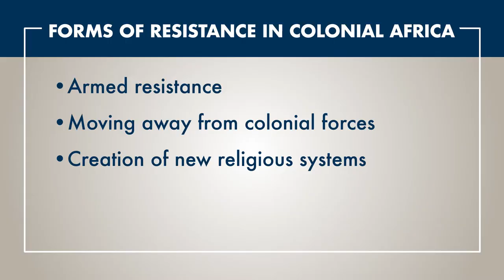How did Africans begin to resist colonialism?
Anthony Bogues, Brown University.
This video is part of the following Choices Program curriculum unit: Colonization and Independence in Africa